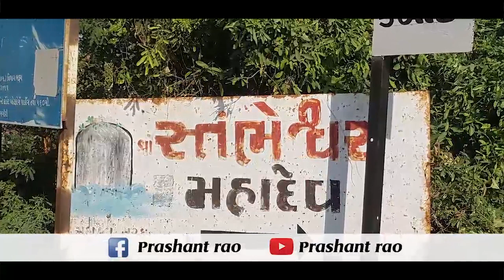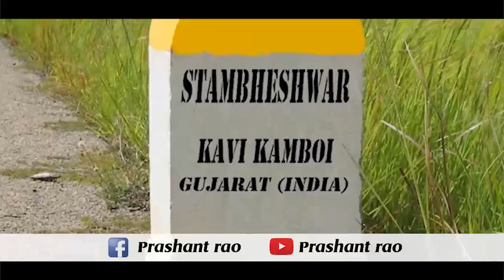Sthambheshwar mandir,disappearing temple in India- kavi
only disappearing temple in the temple.this is around 1.5 hrs away frm jambusar of u r planning to go here,pl save a full day.carry a good camera.dont worry of Lunch as it is served at the ashram and its free...but as a good citizen,donate some good amount.local school children daily come there to clean the Shivlinga after the water is gone with low tide.please check high tide and low tide times before u plan to go there.